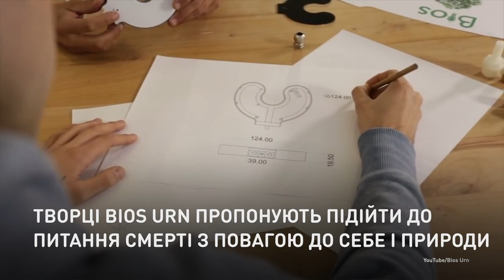Реинкарнация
Биоурна превращает прах после захоронения в дерево.
Урны изготовлены исключительно из биоразлагаемых материалов: скорлупы кокосового ореха, торфа для уплотнения и целлюлозы. Они разработаны таким образом, что позволяют семенам прорастать, не соприкасаясь с пеплом.

Біоурна перетворює прах після поховання на дерево.
Урни виготовлені виключно з біорозкладних матеріалів: шкаралупи кокосового горіха, торфу для ущільнення та целюлози.  Вони розроблені таким чином, що дозволяють насінню проростати, не стикаючись із попелом.